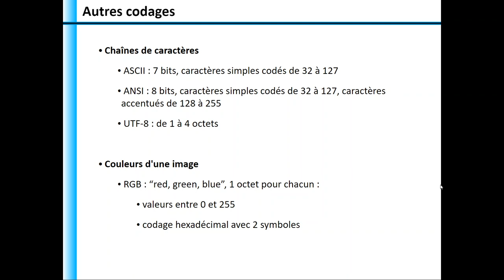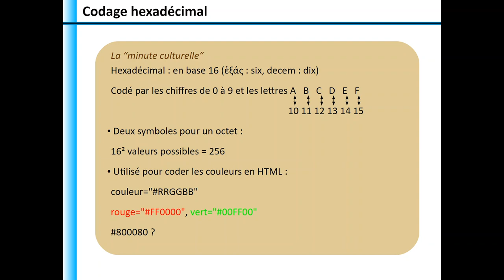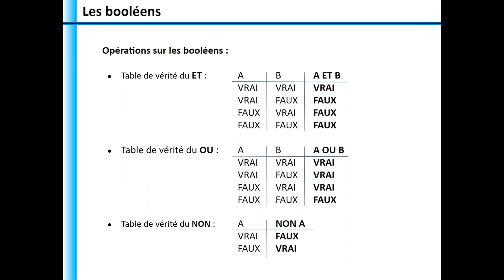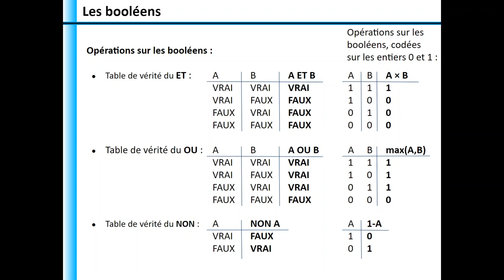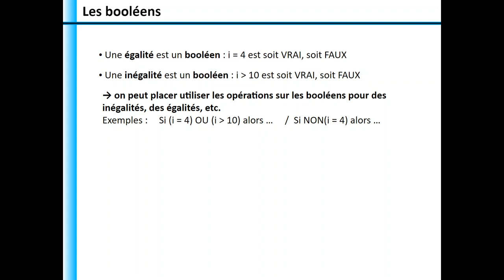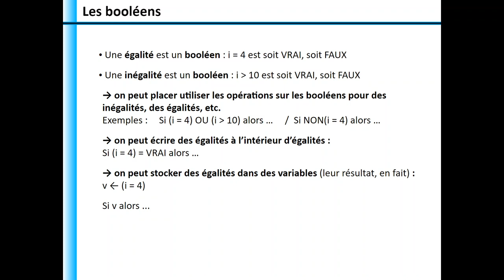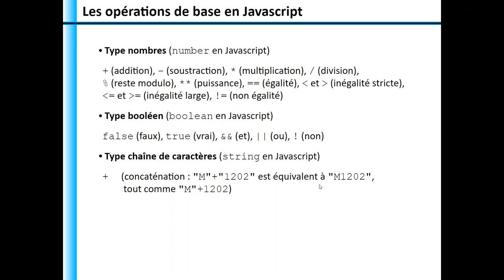M1202 2.4 Codage des chaînes de caractères et des couleurs, opérations de base en Javascript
0:00 Codage des caractères : codes ANSI, ASCII et UTF-8
2:09 Codage des couleurs : code RGB décimal
2:45 Codage des couleurs : code RGB hexadécimal
4:54 Pause question : couleur du code #800080
5:57 Le type booléen et les opérations ET, OU, NON : tables de vérité
8:23 Un codage des booléens avec des entiers
9:20 Les inégalités et inégalités, des booléens comme les autres
11:15 Égalités et inégalités en Javascript
11:43 Opérations de base en Javascript pour les nombres (number), les booléens (boolean) et les chaînes de caractères (string)